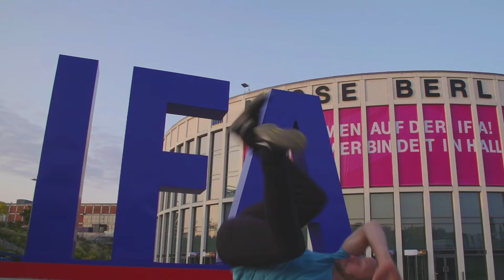Lenovo Tech Life 2019 - Teaser Video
Join us September 5-11 in Berlin as we announce all new tech to transform the way we live, work and play.